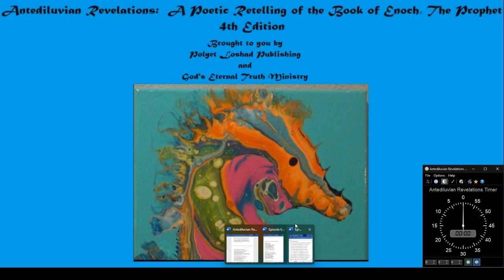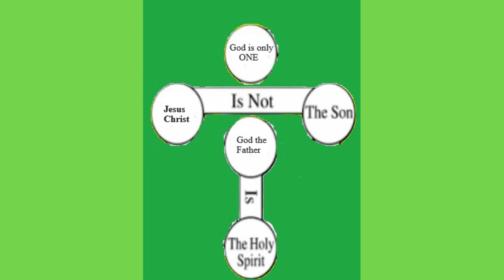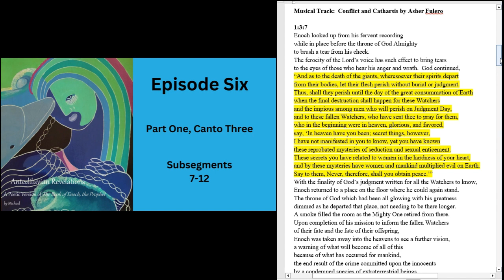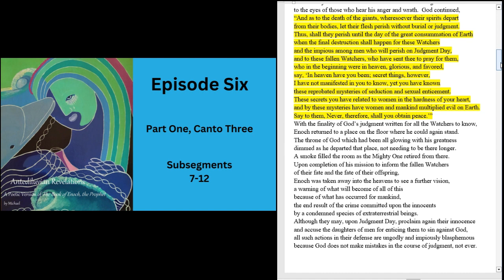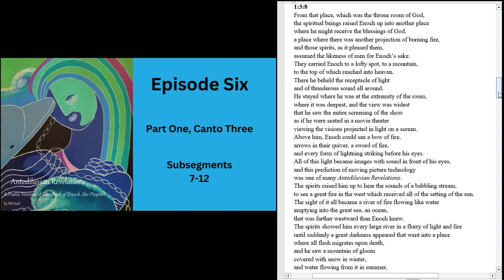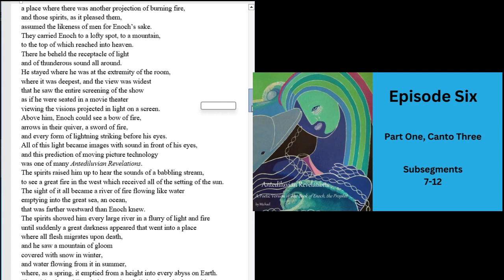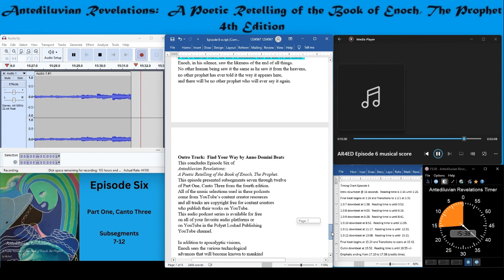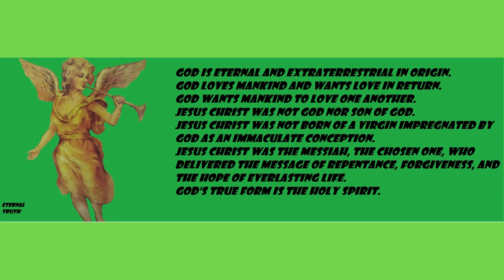Antediluvian Revelations (4th Edition): Part One, Canto Three, Episode Six Video Version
This is the sixth episode in this fourth edition of the podcast reading of the poetry within the book. This presentation is enhanced with background music. The fourth edition of Antediluvian Revelations: A Poetic Retelling of the Book of Enoch, The Prophet is available as a free download in PDF format from polyetlosthadpubs.com . Be sure to get your copy today!